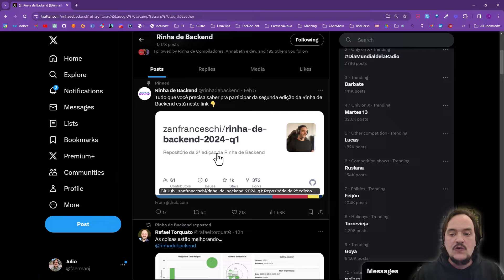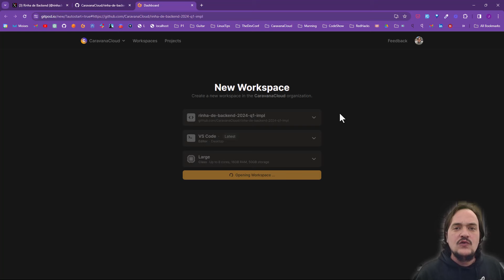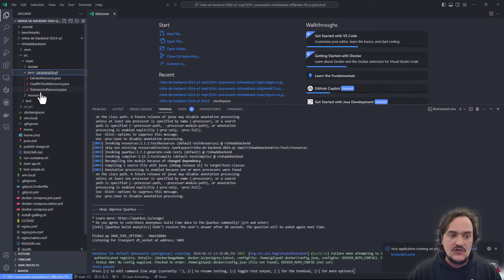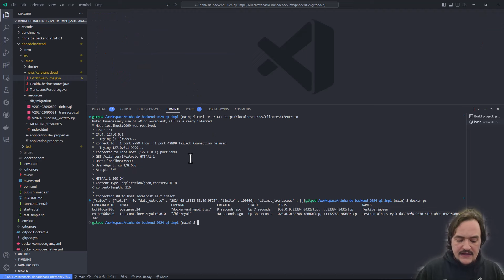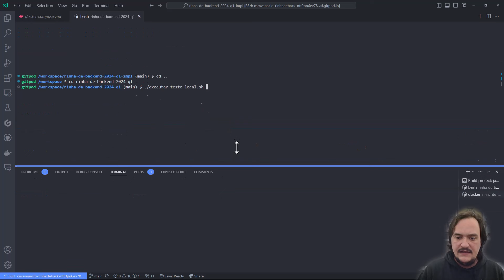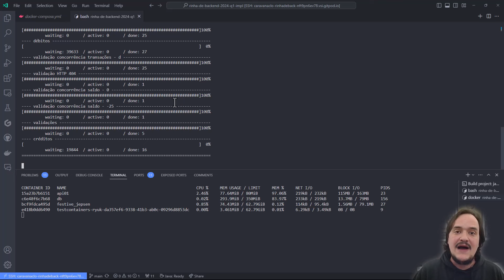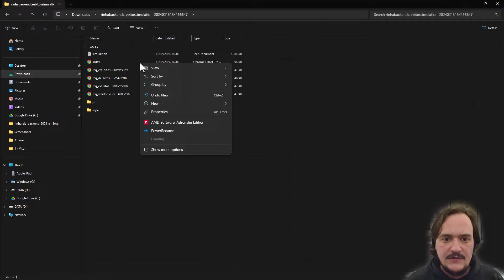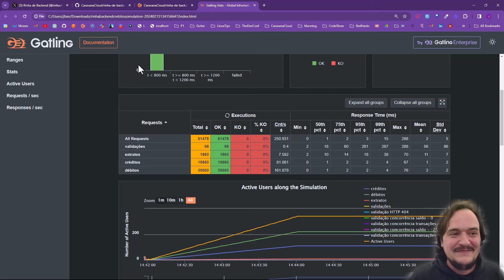Participe da Rinha de Backend!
Bora praticar otimização de backends? Alcance o proximo passo na sua carreira participando desta serie e de nosso grupo de pratica!